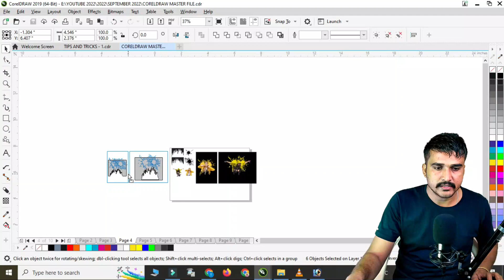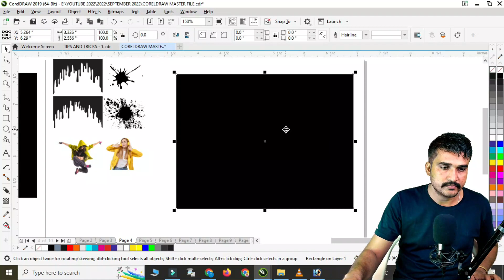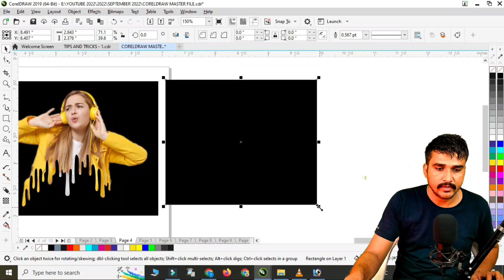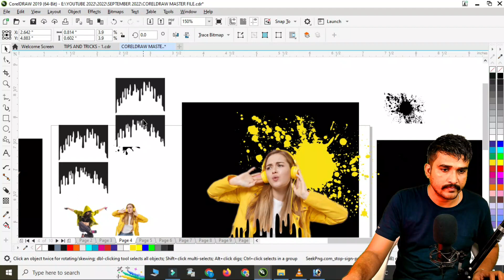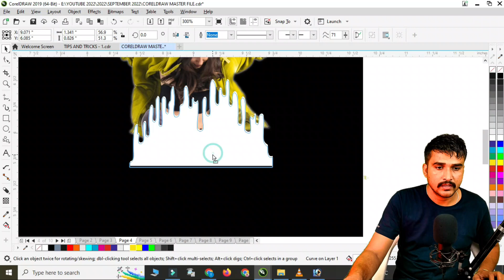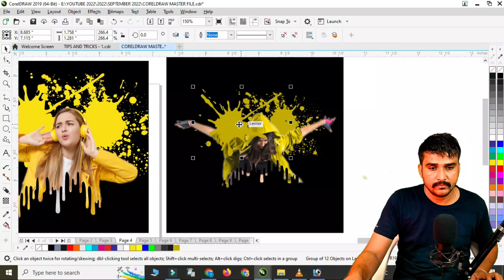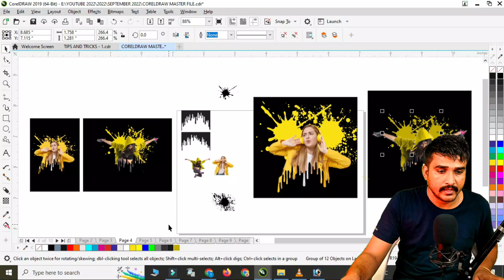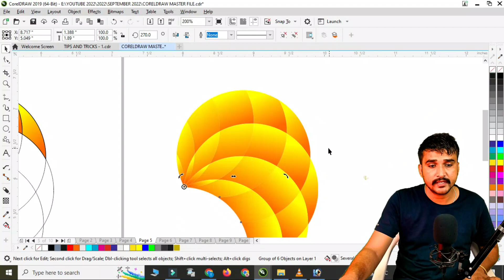#6 CORELDRAW TUTROIAL IN HINDI ll CORELDRAW TIPS AND TRICKS BY NAVKAR COMPUTER PART - 6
2. Mobile se computer me data transfer kaise kare Computer se mobile me data kaise transfer kare
3. RSCIT (RKCL) COMPUTER COURSE IN HINDI // फ्री कंप्यूटर कोर्स // i-Learn app // RSCIT LMS CLASS – 1

टैली कोर्स के नोट्स डाउनलोड करने के लिए दिए गए लिंक पर क्लिक करे

Importanr Note : Sometimes All The Images/Pictures Shown In The Video Belongs To The Respected Owners And Not Me.. I Am Not The Owner Of Any Pictures Showed In The Video